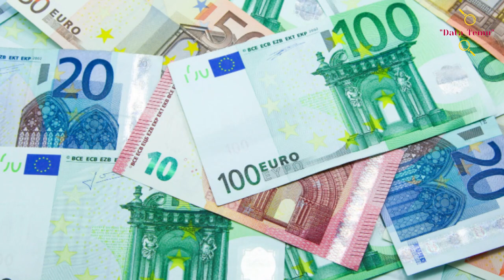Andorra, Negara Eropa Sebanding Kabupaten! Ternyata Anehnya Begini?